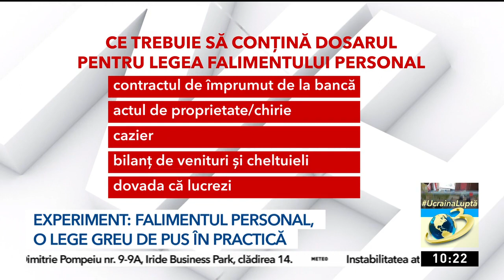Experiment făcut de echipa News Hour With CNN. Falimentul personal, o lege greu de pus în practică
În România, să te declari falimentar este aproape imposibil. Cu toate că există o lege încă de acum 4 ani, care ar trebui să îi ajute pe românii care nu îşi mai pot plăti ratele, aceasta este greu de pus în practică din cauza procedurilor foarte complicate. O echipă News Hour with CNN a făcut un experiment, pentru a vedea dacă personalul din instituţiile care ar trebui să ne ajute să ne declarăm falimentul ştie să ne ofere informaţiile necesare